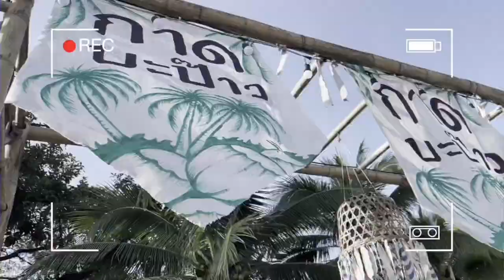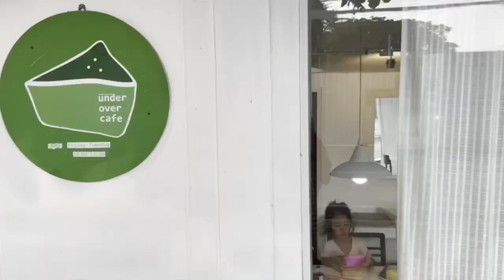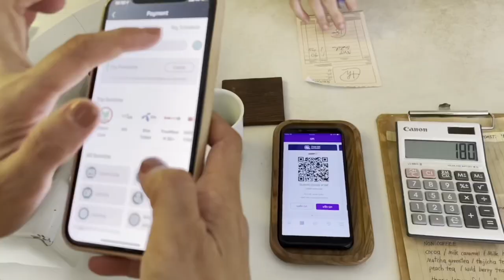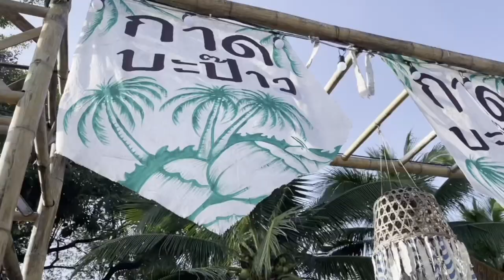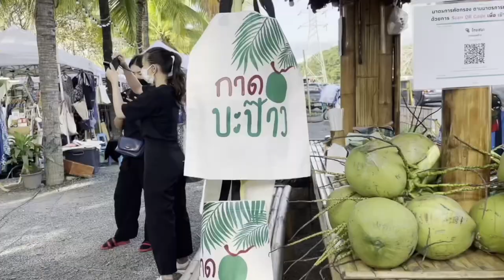Living in chiangmai vlog｜Black-bone chicken hotpot in friend’s home | Coconut market|cafe near home